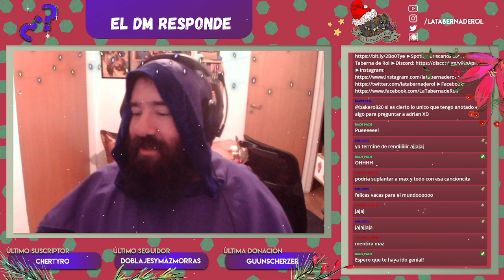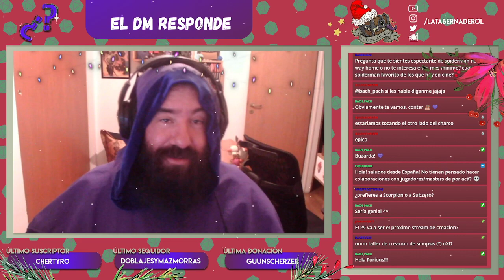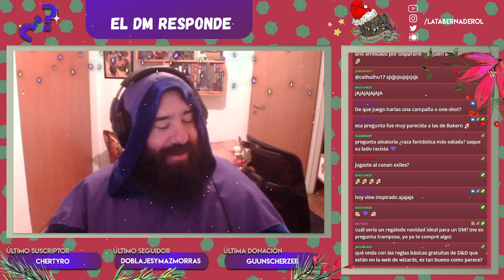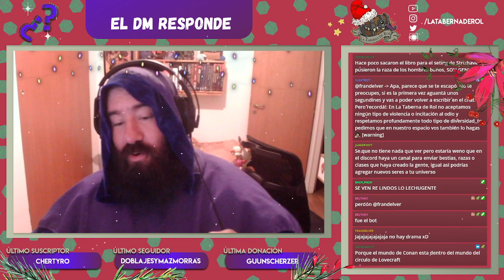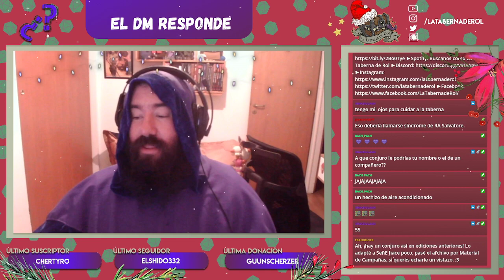El DM Responde 🧙‍♂️ #82 Diferido - Stream por Twitch!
Preguntas, respuestas, anécdotas y más! Pasá los miércoles por nuestro canal de Twitch para no perderte nuestro Stream del DM de La Taberna directo para todos ustedes a partir de las 21:30! :D

Último DM Responde del año!! 💚 El miércoles que viene tenemos uno muy especial ^^

Tema principal, interludio y outro fueron hechos por Max Kruspe!